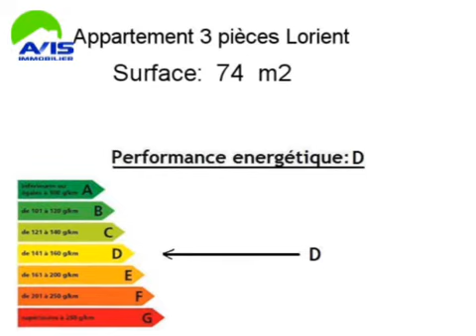Achat Vente Appartement Lorient 56100 - 74 m2